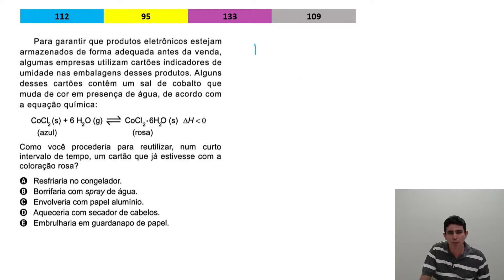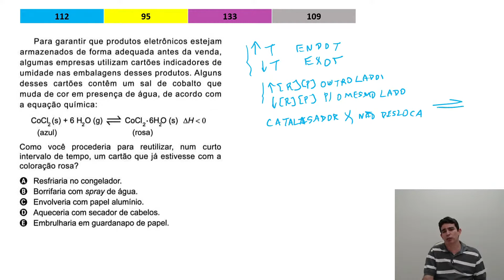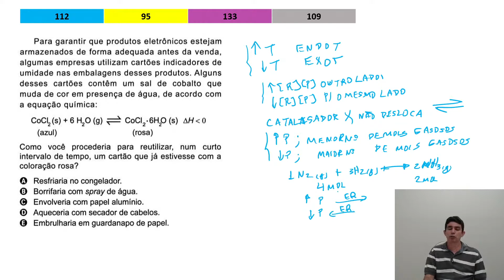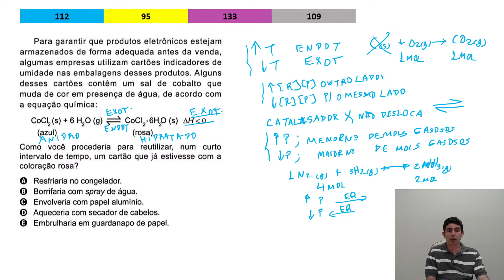Resolução das Questões de Química do ENEM 2020 Deslocamento do Equilíbrio Químico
Para garantir que produtos eletrônicos estejam armazenados de forma adequada antes da venda, algumas empresas utilizam cartões indicadores de umidade nas embalagens desses produtos. Alguns desses cartões contêm um sal de cobalto que muda de cor em presença de água, de acordo com a equação química: Como você procederia para reutilizar, num curto intervalo de tempo, um cartão que já estivesse com a coloração rosa?

✅ Conheça os Cursos de Técnicas de Estudo e Aprendizagem e Super Revisão de Química ENEM